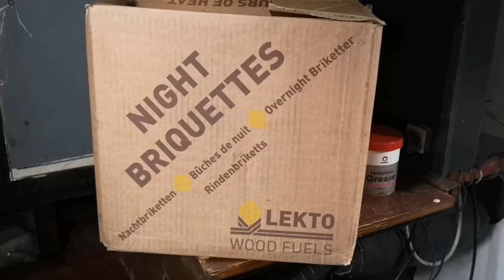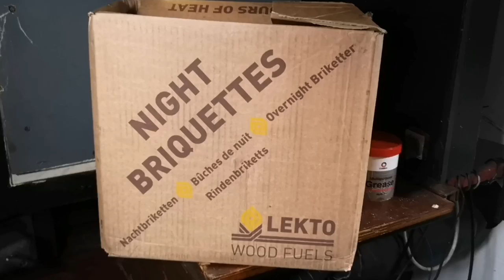Smouldering issue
Lekto woodfuels test.